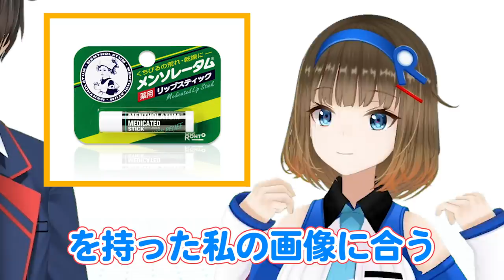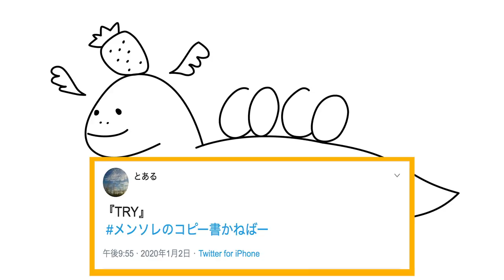豪華商品プレゼントしちゃいます！！！！！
Twitterプレゼントキャンペーン
「 メンソレのコピー書かねばー 」に参加してくれた皆さん！ありがとうございました！
たくさんの方からご応募頂いてすごく嬉しかったです(人 •͈ᴗ•͈)

今回当選された方々には、２月末あたり予定にて、商品をお送りさせて頂きます！
楽しみに待っててね〜！